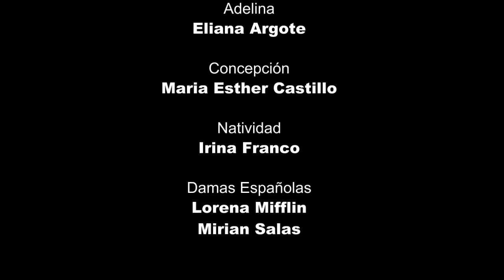"La Gran Noticia" de Ricardo Palma, adp. Maritza Valle Tejeda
Actuan: Eliana Argote​, Irina Franco, Cesar Aquije Sobrino​, Mirian Salas, Lorena Mifflin y Maria Esther Castillo
Dirección: Ivo Macha​
Taller de Adultos (35 años a más)